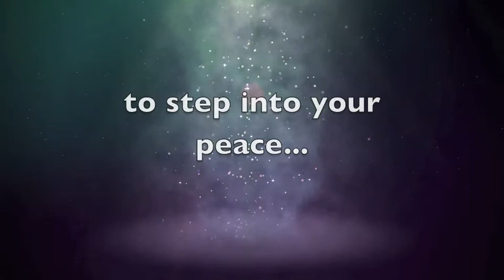The Two Minute Emotional Bandaid